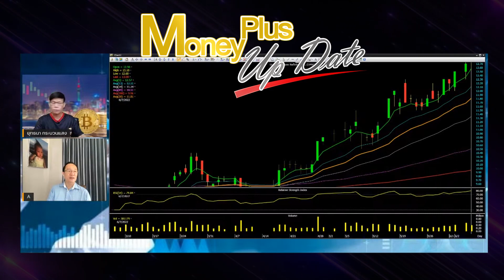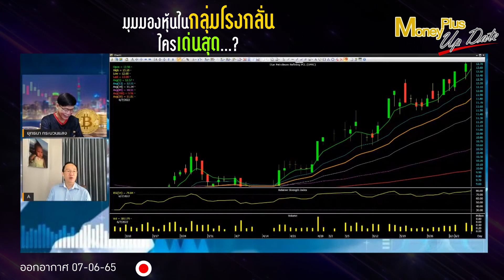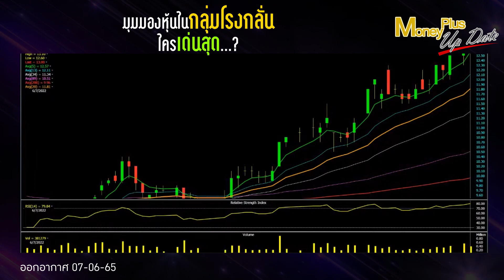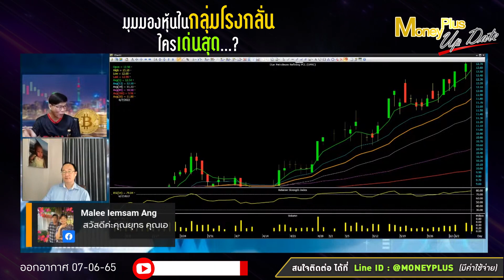มุมมองหุ้นในกลุ่มโรงกลั่น ใครเด่นสุด ?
คลิกลิงค์เพื่อรับชม คุณกิติชาญ (ฉบับเต็ม)

รายการ : Money Plus Special (070665)
ผู้ให้สัมภาษณ์ : คุณกิติชาญ ศิริสุขอาชา
ตำแหน่ง : ผู้อำนวยการอาวุโส ฝ่ายวิจัย บล.ซีจีเอส-ซีไอเอ็มบี (ประเทศไทย)
ดำเนินรายการโดย : คุณยุทธนา กระบวนแสง